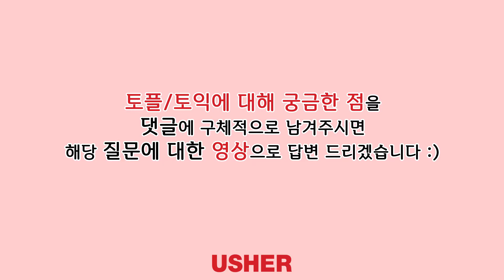[토플점수 63점인데 학원에서 10일만에 65점 가능한가요?] 토플 토익 토플IBT 토플단어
현재 토플점수가 63점인데 토플학원에서 10일 다닌 후
토플시험 보고 토플점수 65점이 가능할까요?
본인의 토플시험 적응 문제일 수 있고,
제대로 실력을 올리고 싶으면 기초부터 쌓아야 한다!

토플 공부가 걱정된다면
어셔어학원에서 토플, 토익 상담을 신청하실 수 있습니다!
토플점수 만점을 기원합니다.
토플학원을 알아본다면? 어셔어학원!